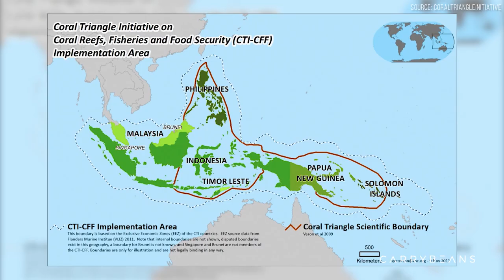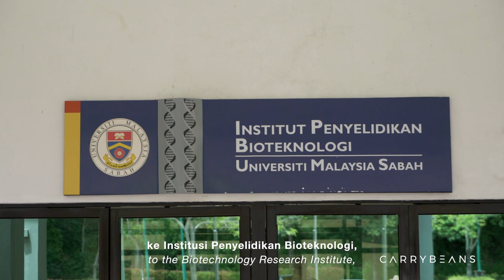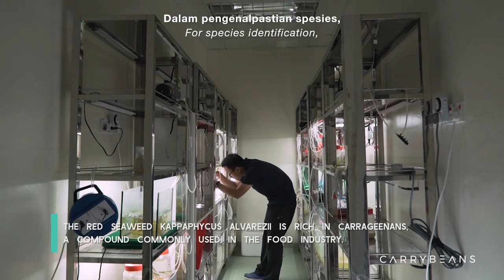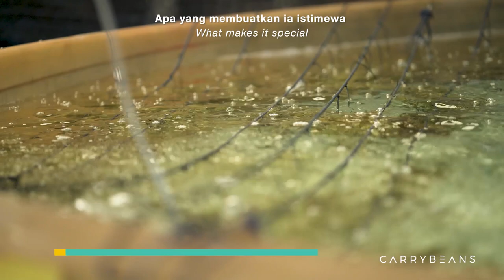Spotlight #4: A Seaweed Story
In our final episode of SPOTLIGHT, discover how science and technology are advancing the seaweed industry in Sabah today. Hear from Simon Davis of Seadling, a biotechnology company researching plant genetics and new farming techniques in order to build a sustainable seaweed industry for local communities.